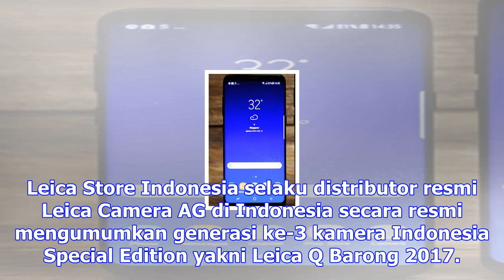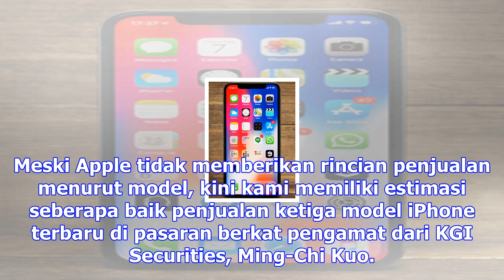Hardwarezone.co.id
DCP-T700W merupakan printer unggulan terbaru milik Brother. Printer ini hadir dengan fitur yang sang...